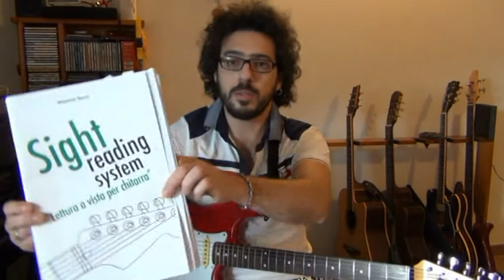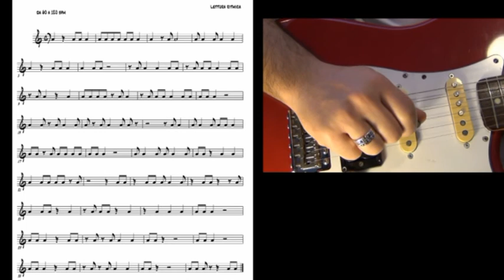Lezione 10 - esercizio di lettura per chitarra - Massimo Greco (guitar sight reading)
Esercizio di lettura ritmica per chitarra tratto dal libro "Sight Reading System". Il primo manuale scritto da me e dedicato allo sviluppo della lettura a prima vista per chitarra. Prefazione a cura di Antonio Onorato e Domenico Caliri.

Guitar exercice to improve your sight reading. Lesson 10 of the book "Sight Reading System" by Massimo Greco